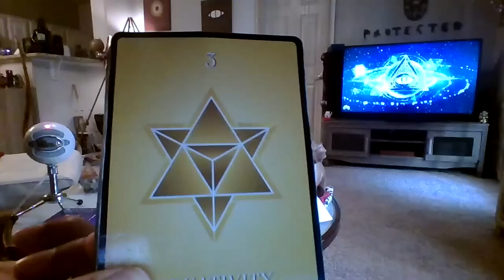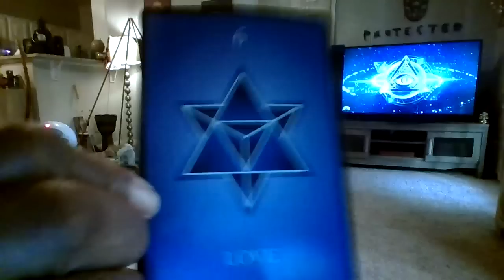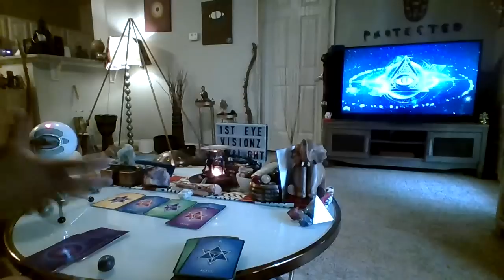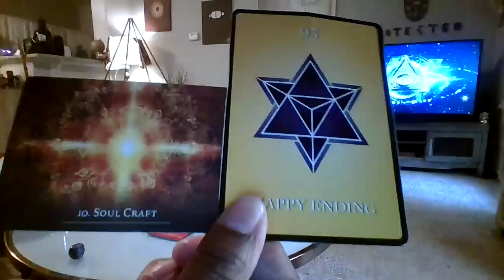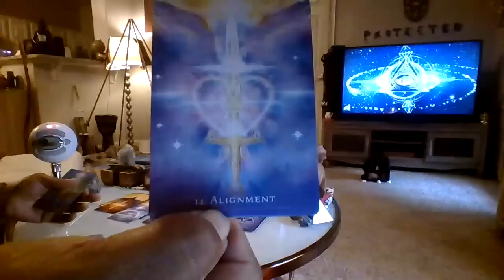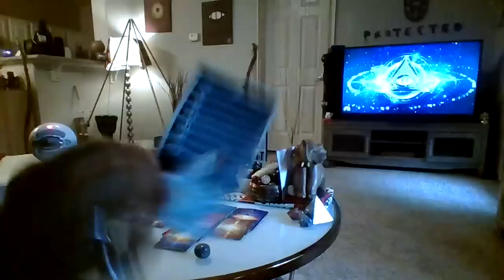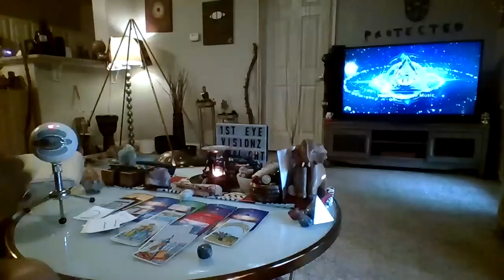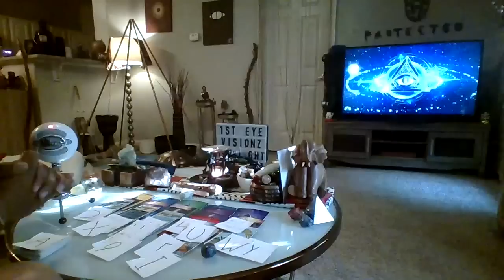SCORPIO U DIDNT LET THE OUTSIDE WORLD DISTRACT U FROM UR INSIDE WORLD&THATS WHY U RULE DEATH&REBIRTH